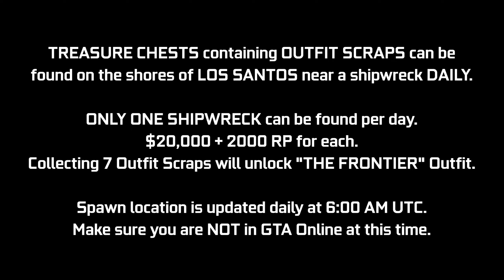GTA Online Shipwreck Location October 23, 2022 | Frontier Outfit Scraps | Daily Collectible Guide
A quick video guide for the Shipwreck Outfit Scraps Daily Collectibles added with the Los Santos Tuners Update. These Treasure Chests can be found at the shores of Los Santos near shipwrecks (1 per day) giving $20,000 & 2000 RP. In this video, I will be showing today's location (October 23rd - Day 424). If you collect 7 of these in total, you will unlock "The Frontier Outfit". This location will update daily at 6:00 AM UTC, try not to be in a GTA Online session at this time. This may cause your chest spawn to get bugged out for the day. Try to log off before this time & then log back in after this time.

Timestamps:
0:00 Introduction
0:10 Today's Location

16GB (8x2) DDR4 RAM (Dual Channel @2666Mhz)
Current Resolution: 1920x1080 @144Hz
Windows 11